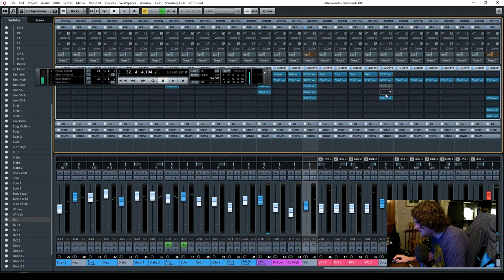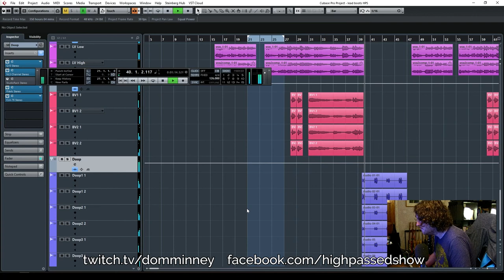Compressing Waves RVerb Plate Reverb With Backing Vocals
In this video I add the Waves RVerb plate reverb on backing vocals, add a lot of predelay and compress at the end of the chain to get the reverb to swell up inbetween phrases and clear space for the vocal.

If you appreciate my efforts online and you use Amazon, then please click or bookmark this link